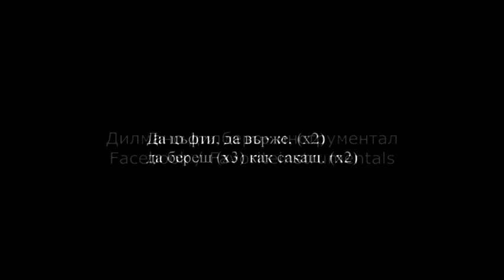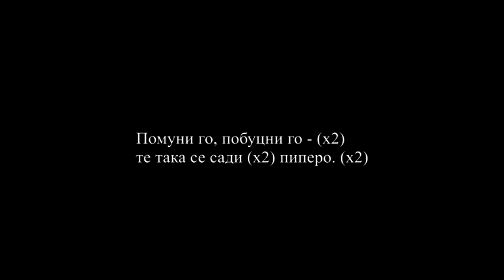Дилмано Дилберо инструментал